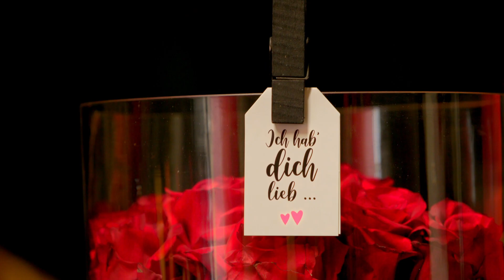Jetzt geht es los - Thementage "Heart Beat"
Valentin, Muttertag sowie der Weltfrauentag sind in der grünen Branche die umsatzstarken Tage, denen wir gemeinsam mit der Fleurop mit „Heart Beat“ unsere Aufmerksamkeit schenken wollen. Vom 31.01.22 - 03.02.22 erwarten euch auf unserer Webseite und auf unseren Social Media-Kanälen Warenpräsentationsvorschläge, Shop-Konzeptideen, florale Umsetzungsideen und Anregungen für Botschaften in Form von Gestecken oder Sträußen, ob seriell oder individuell gestaltet.
Klaus Wagener und Stephan Winzer entführt euch jetzt schon in die Themenwelten und geben euch einen exklusiven Ausblick auf die kommenden Tage bei BLOOM’s. Seid gespannt und klickt euch ab heute rein!

Valentine's Day, Mother's Day and International Women's Day are the high-turnover days in the green industry, and we want to give them our attention together with Fleurop with "Heart Beat". From 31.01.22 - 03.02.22, you can expect merchandise presentation suggestions, store concept ideas, floral implementation ideas and suggestions for messages in the form of arrangements or bouquets, whether serially or individually designed, on our website and on our social media channels.
Klaus Wagener and Stephan Winzer are already whisking you away to the theme worlds and giving you an exclusive preview of the coming days at BLOOM's. Be curious and click your way in from today!